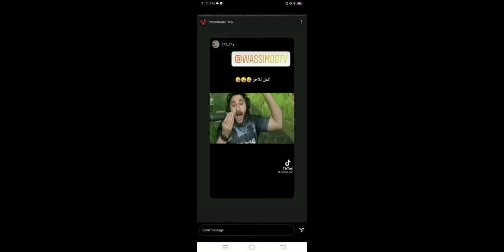1 vs 4 Not Human Gameplay👀💀☠️👽👽👽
I am new youtuber please support and help
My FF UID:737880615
C4L  TESLA N
 SONG:NCS Illuminati
2d song:Ncs legends never dai